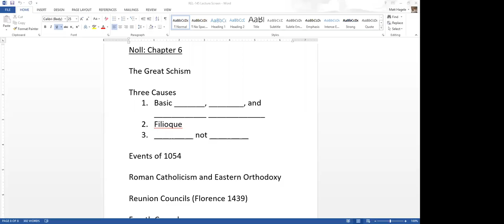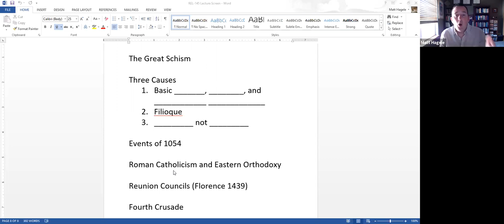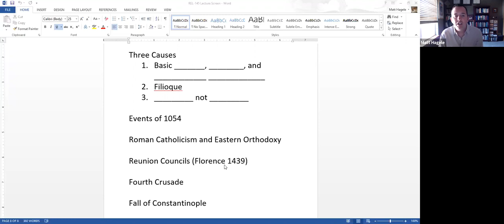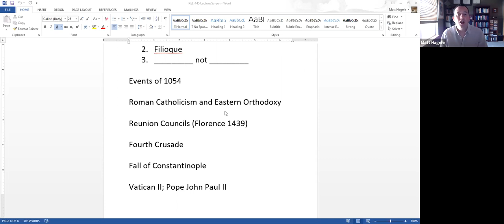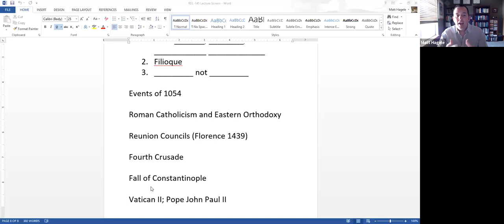Noll: Chapter 6